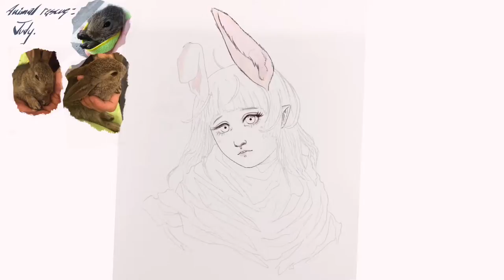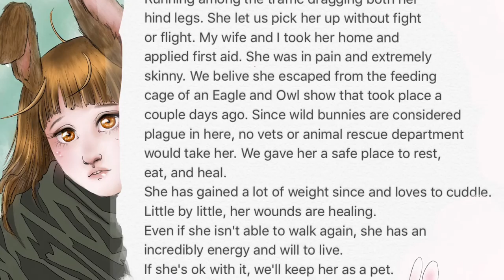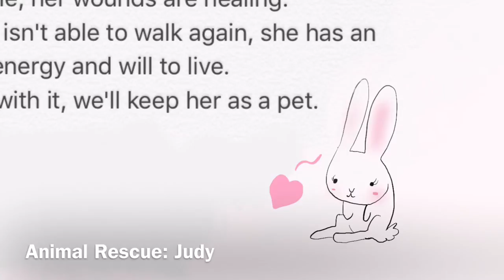Animal rescue stories: Judy (iPad Pro & Procreate)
Speedpainting of the human version of this little girl my wife and I rescued.

Judy was found in the middle of the city,
Running among the traffic dragging both her
hind legs. She let us pick her up without fight
or flight. My wife and I took her home and
applied first aid. She was in pain and extremely
skinny. We belive she escaped from the feeding
cage of an Eagle and Owl show that took place a
couple days ago. Since wild bunnies are considered
plague in here, no vets or animal rescue department
would take her. We gave her a safe place to rest,
eat, and heal.
She has gained a lot of weight since and loves to cuddle.
Little by little, her wounds are healing.
Even if she isn't able to walk again, she has an
incredibly energy and will to live.
If she's ok with it, we'll keep her as a pet.